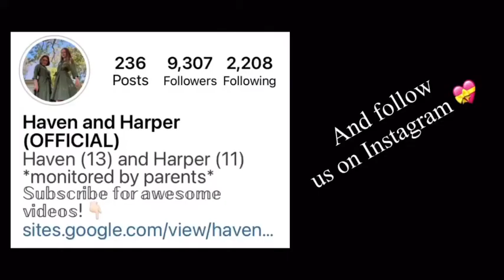Gummy vs. Real Food Challenge!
Gummy food or real food?
We are Haven (13) and Harper (11). We are fun and silly sisters who make appropriate, fun videos for all audiences.

Some Videos We Do Often Are:
👉 Toca Boca
👉 Among Us
👉 Animal Jam
👉 Challenges
👉 Toys
👉 Recipes
👉 Pranks
👉 Vlogs
👉 Mae Series
👉 Skits
👉 Singing

We post videos Sunday, Tuesday, and Friday.